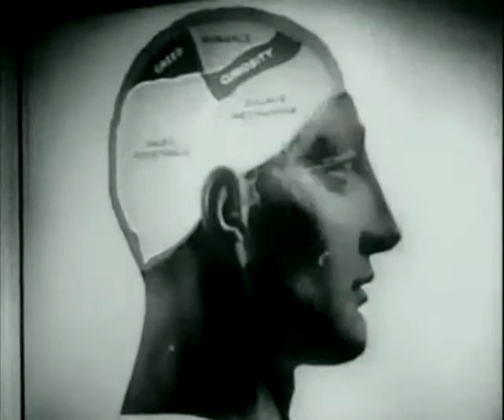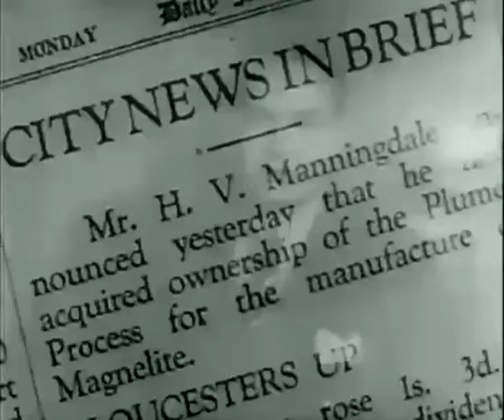Thunder in the City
A comedy directed by Marion Gering and starring Edward G. Robinson, Nigel Bruce, and Constance Collier.  Written by Robert E. Sherwood, Aben Kandel, and Ákos Tolnay.